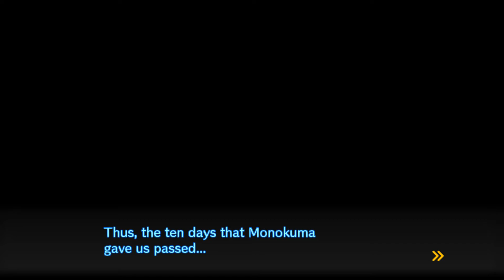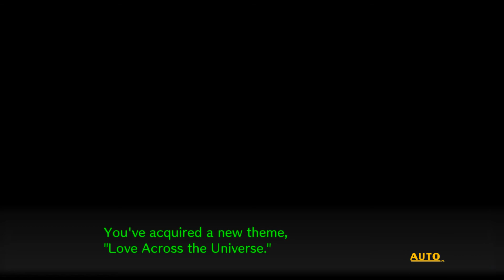Danganronpa Saga ~ V3 "Love Across the Universe: Dangan Salmon Team" Ending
We see the ending before everyone personally ending. This mode while I'm thankful didn't have the 50 days or grind, it still was the weakest story-wise.

Still, was nice beating it for the first time - never done so before after all -

But yeah, This is the last of V3 Story, but don't worry, there no novel like IF but the extra mode this gave us is consider one of the best, tho I'm gonna have to do alooooootttt of editing when we get to it